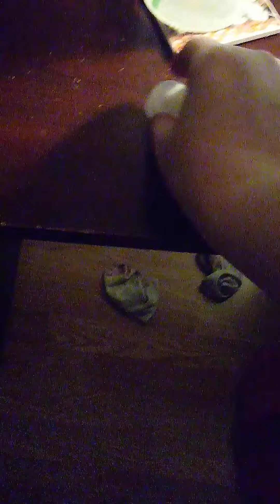get you some water maple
Uploads on Wednesday!

Bella and Maple Social Media!